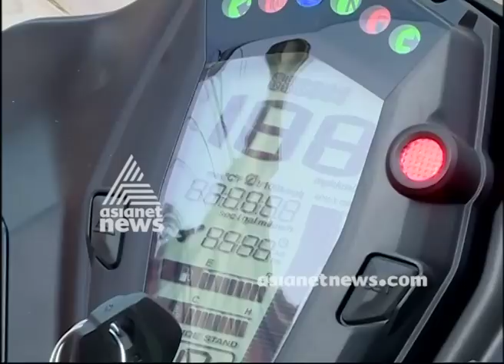TVS Apache RR 310 Price in India, Review, Mileage & Videos | Smart Drive 18 Feb 2018